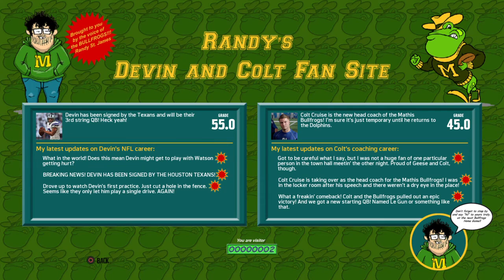Madden lonshot part 14